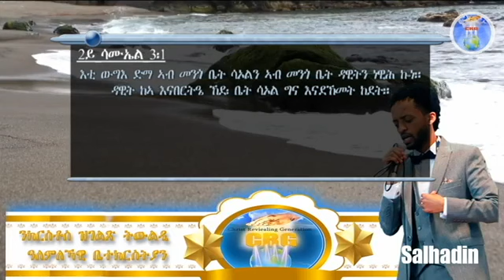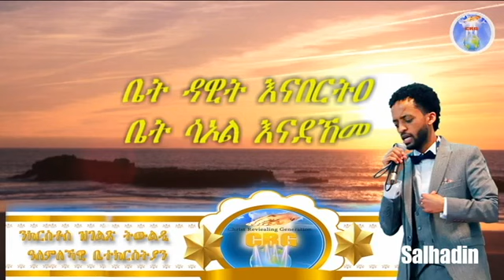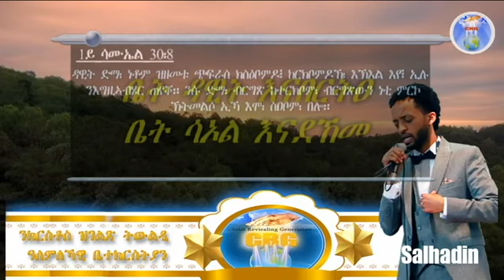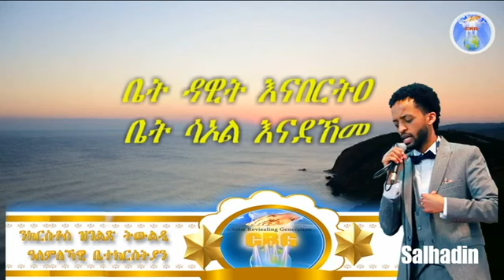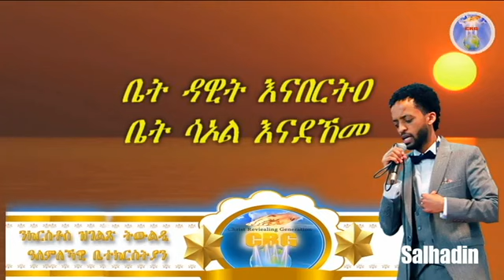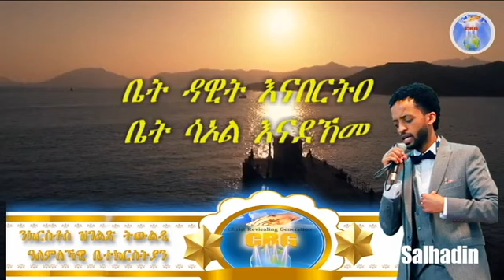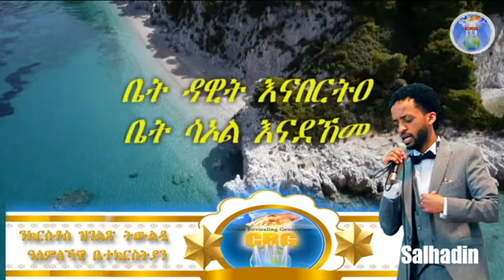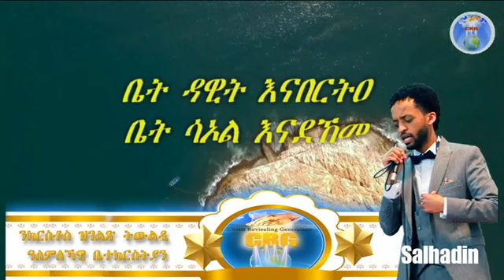ኣገልጋሊ ሰልሓዲን መዓልታዊ ቃል 16 02 2022 ቤት ዳዊት እናበርትዐ ቤት ሳኦል እናደኸመ